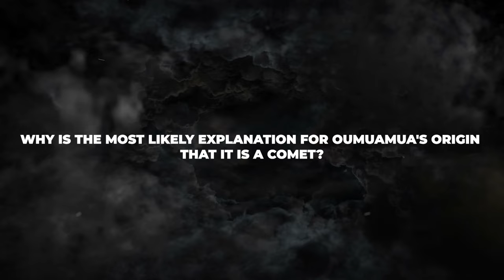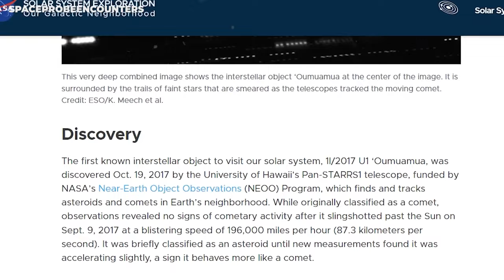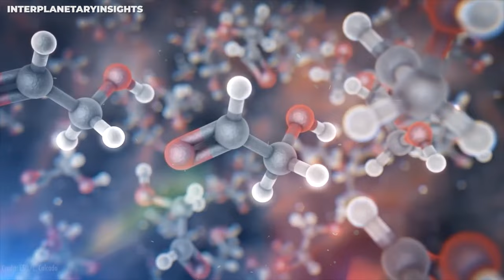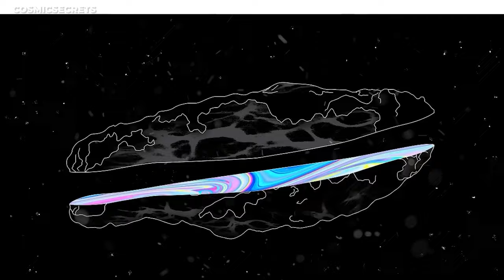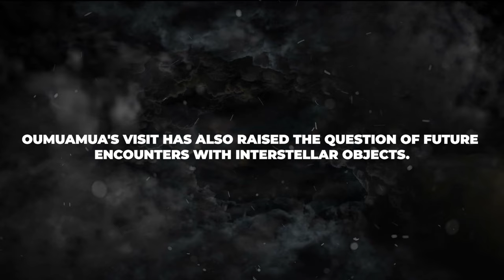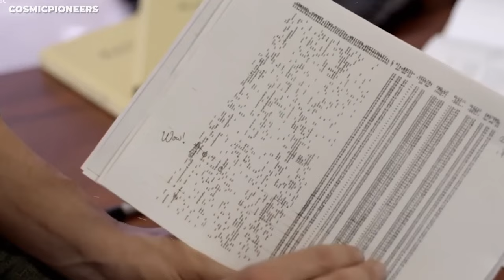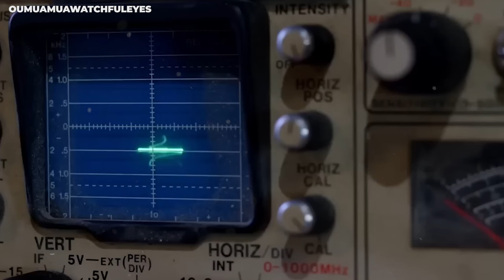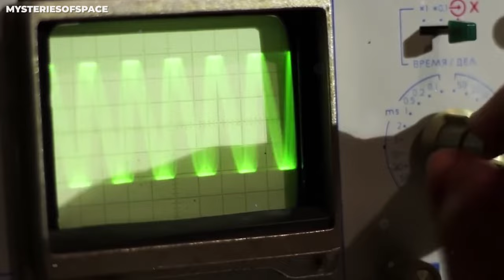Brian Cox: "Oumuamua Just Returned & Something Weird Is Happening!"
In October 2017, a team of astronomers at the Pan-STARRS telescope in Hawaii made a startling discovery: a mysterious object that was unlike anything they had ever seen before. The object, which was later named Oumuamua, was elongated and cigar-shaped, unlike any asteroid or comet observed in our solar system. It also had a reddish hue, suggesting that it was made of metal-rich material. Oumuamua was moving at an extremely fast speed, about 26 kilometers per second. This was much faster than any asteroid or comet that had ever been observed, and it could not be explained by the gravitational pull of the sun or any other known object in our solar system.

The astronomers were baffled by Oumuamua's unusual characteristics. They could not identify it with any known object, and they could not explain its rapid acceleration. Some scientists speculated that Oumuamua could be an alien probe, while others believed that it was a natural object that had been ejected from a distant star system. The debate over the nature of Oumuamua continues to this day. However, there is no doubt that it is a mysterious object that has raised many questions about the universe and our place in it.